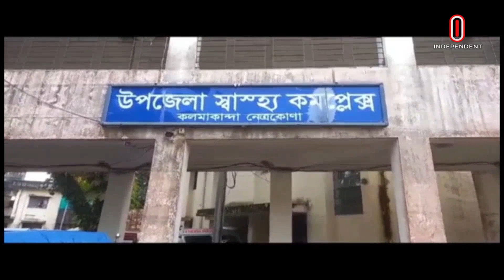নেত্রকোণার কলমাকান্দায় পূজার অঞ্জলি দিতে যাওয়ার সময় এ দু র্ঘ টনা | Netrokona News | Independent TV